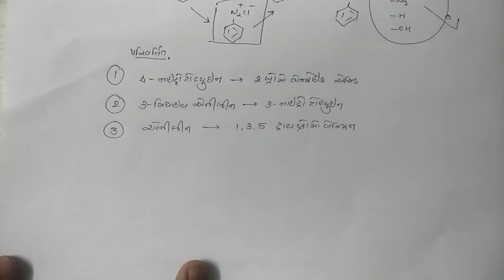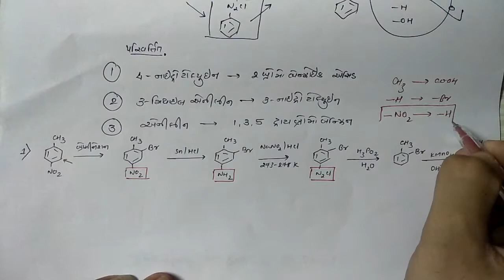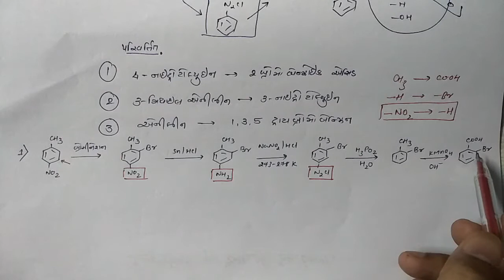એમાઇન સંયોજનો(part 10)std12 : IMPORTANT QUESTION FOR THE EXAM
એમાઇન સંયોજનો
(part 10)

Topic  : IMPORTANT QUESTION FOR THE EXAM